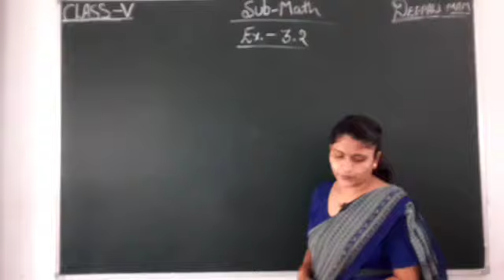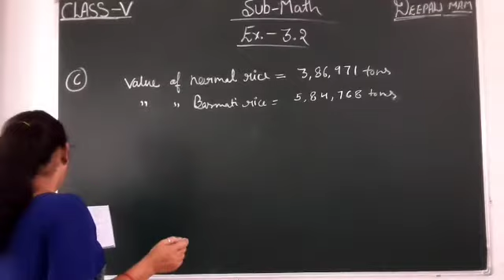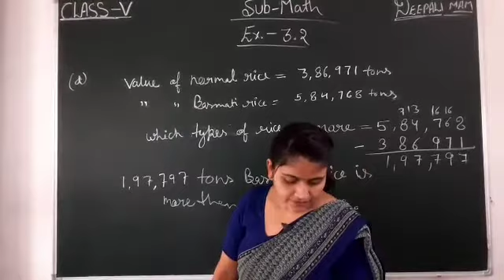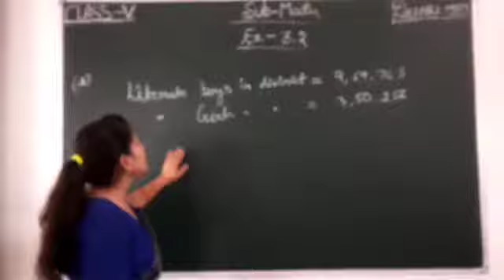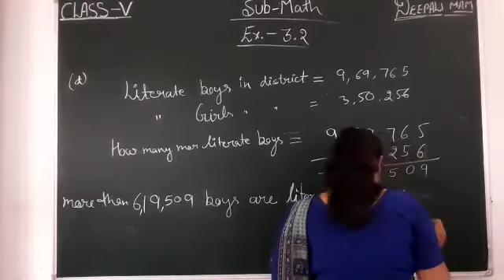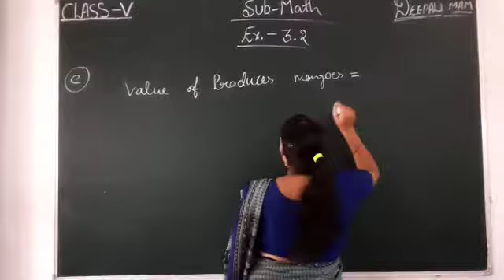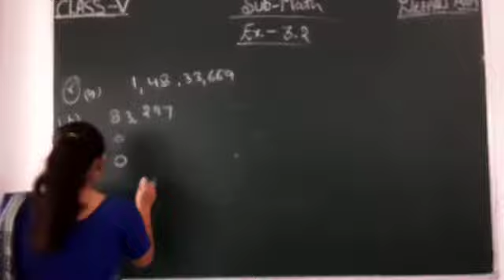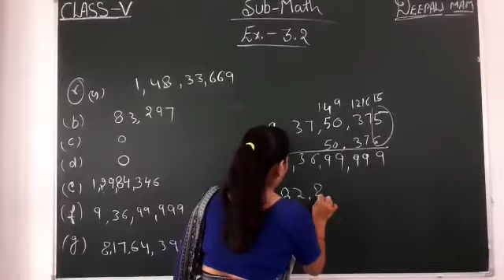CLASS 05 II MATHS II EXERCISE 3.2 II PART 02